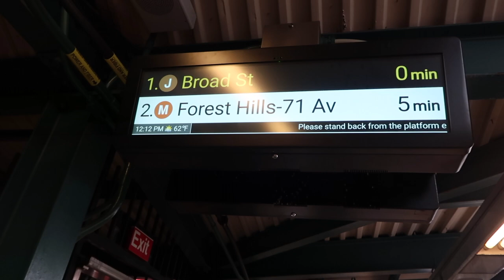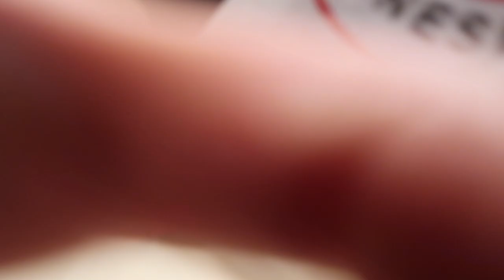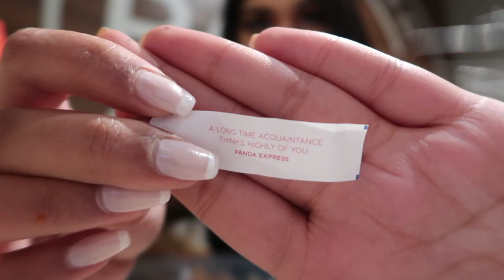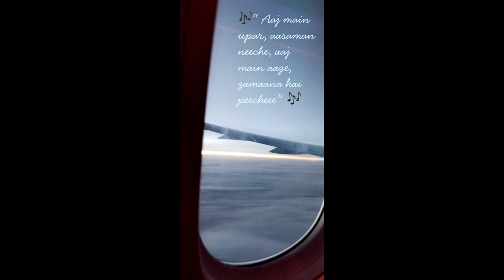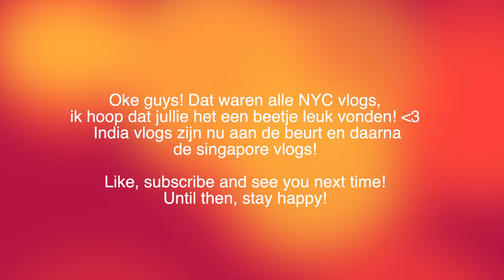New York vlog 6, Brooklyn en terug naar huis!| Renuka Rajaram ♥